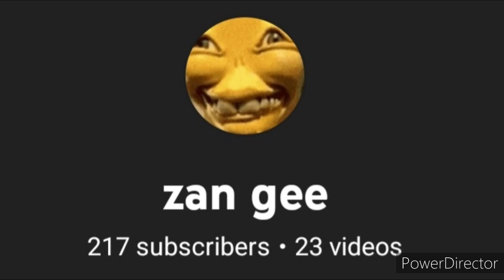Thanks for the 200 Subs!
it's arrived